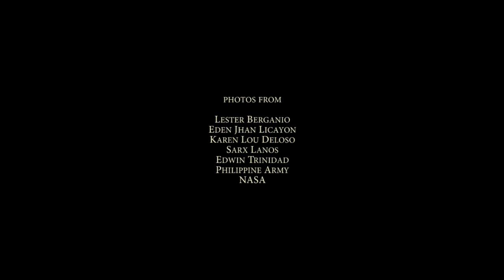Davao Oriental Super Typhoon Pablo 4th Ed.mp4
This is the 4th edition of the Super Typhoon Incident in Davao Oriental. We acknowledge all individuals who have helped us in making this video possible.  We do not claim rights over videos, photos and music in this video. We would like to thank the photographers, videographers and musicians whose work art present in this video.